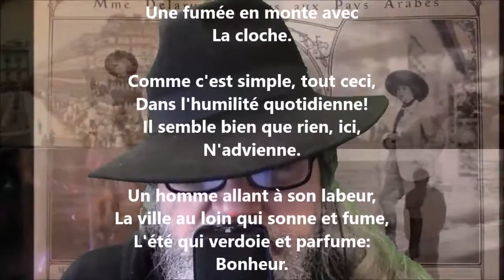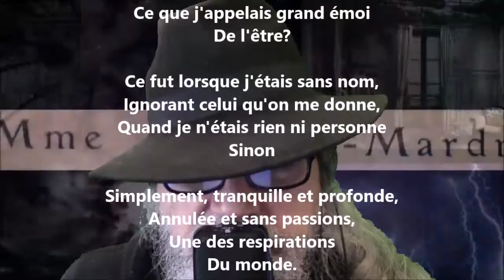Le beau moment - Lucie Delarue-Mardrus lu par Yvon Jean